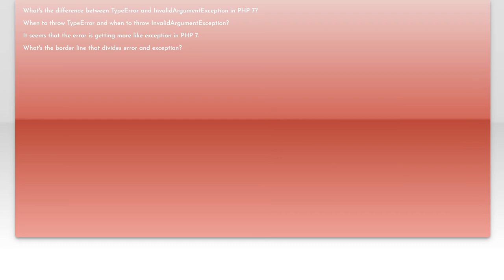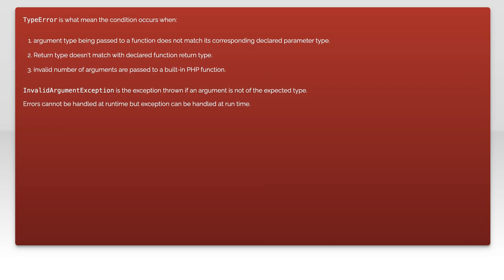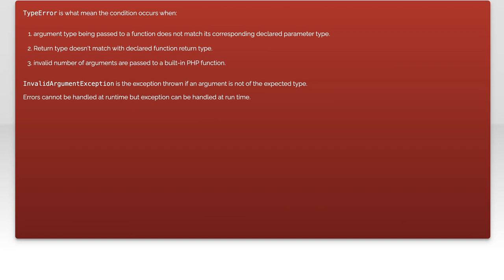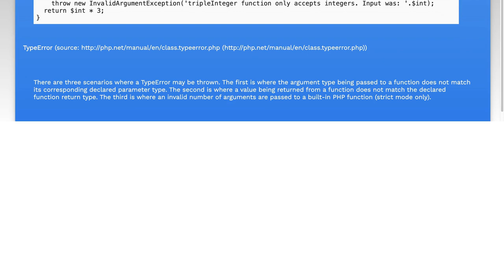TypeError vs InvalidArgumentException: Key Differences Explained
In this video, we delve into the nuances between TypeError and InvalidArgumentException, two common exceptions encountered in programming. Understanding the key differences between these exceptions is crucial for effective debugging and writing robust code. Join us as we break down their definitions, use cases, and how to handle them in your projects, ensuring you have a solid grasp of these important concepts.

Today's Topic: TypeError vs InvalidArgumentException: Key Differences Explained

Related to